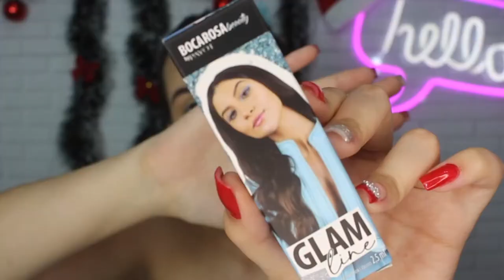DELINEADORES COLORIDOS BOCA ROSA BEAUTY | GLAM LINE | BIANCA ANDRADE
Oii gente, no video de hoje trouxe pra vocês testando todos os delineadores coloridos de Boca Rosa Beauty marca da Bianca Andrade, contém 6 tons diferentes, será que é bom?